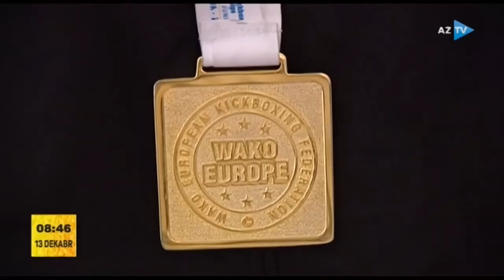Kinq boksçu Nihad Tağızadə erməni idmançıya qalib gəldi (13.12.2021)